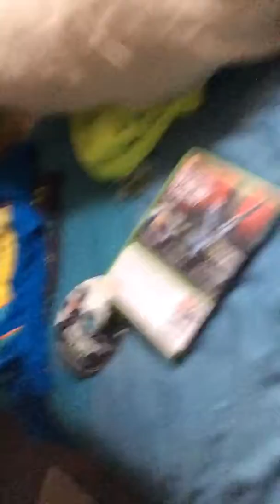Doing vloging for now